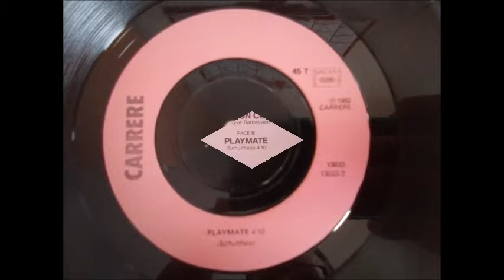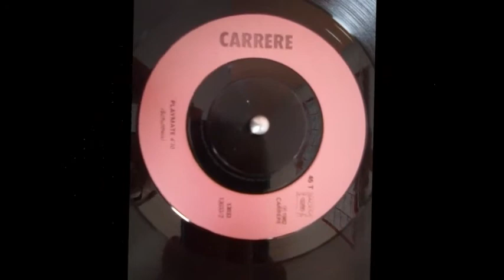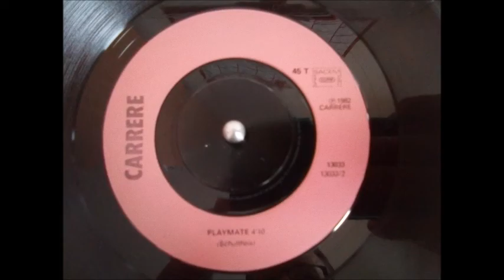Schultheis : La playmate [Face B][Bébé bop][1982]